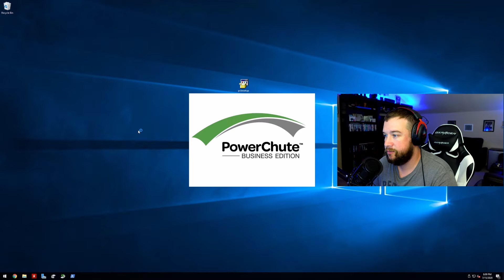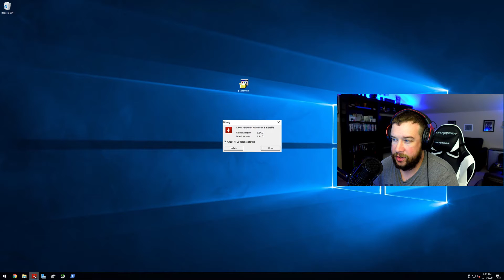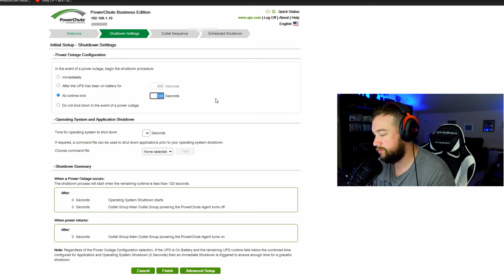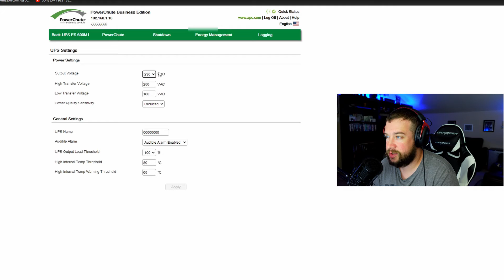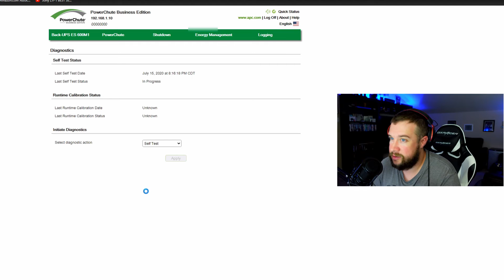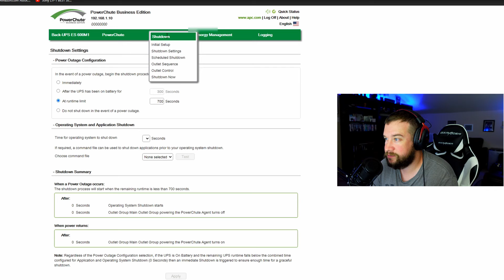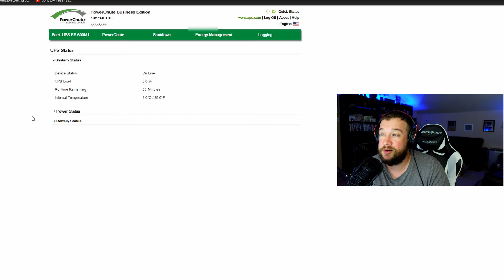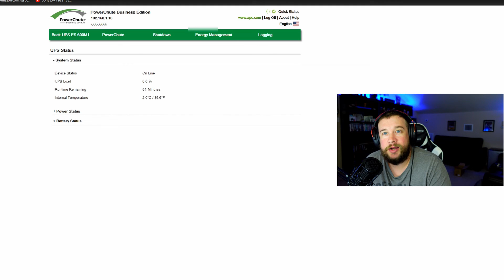APC 600VA UPS Battery Backup PowerChute Software install, Part 2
Installation and configuration of PowerChute software. Also connect it to UPS and verify run-time.

This UPS:
APC UPS 600VA Battery Backup

Another APC UPS I have for gaming PC and all my peripherals:
APC UPS 1500VA Battery Backup

Gaming PC
Fractal Define R6
Asus ROG Maximus XI Hero Motherboard
Intel i9-9900K CPU
Corsair Vengeance RGB Pro 32GB memory
EVGA RTX 2080Ti FTW3 edition
Samsung 970 Pro M.2 NVMe SSD
Corsair RM750 power supply
Corsair K95 RGB Platinum keyboard
Logitech G502 mouse
Alienware M15 R2

Audio
Audio-Technica AT2020 Mic
Neewer NW-700 mic with Scissor Arm
Yamaha MG10XU Audio Mixer/interface
XLR Cable
Bose 700 Noise Cancelling Headphones
Kingston HyperX Cloud Flight wireless gaming headset
HyperX Cloud II wired gaming headset
Bose Companion II speakers

Camera & Camera Gear
Sony ZV -1 Camera
Rode VideoMicro Compact on camera Microphone
60” Tripod
SanDisk 128GB SD Card